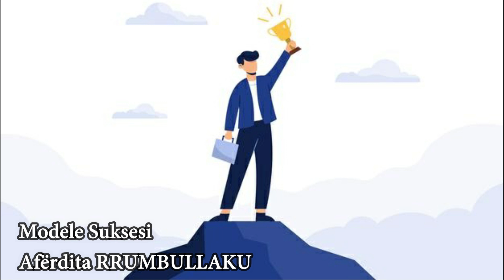Modele Suksesi - Afërdita RRUMBULLAKU - Kouzon Albania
Afërdita Rrumbullaku  me profesion është mësuese e gjuhës angleze, por i dukej e pamjaftueshme për potencialin që zoteronte. Ndaj  28 vite më parë fillon krejt rastësisht me një program të shkëmbimeve kulturore , program që ju mundësonte të rinjve të studionin një vit ose një semestër në USA. Më pas fillon të punojë me shkollat verore në Angli ku për shumë vite ka shoqëruar femijë të moshave 12-17 vjec cdo verë në Brighton në një nga shkollat më të mira në Angli, ELC.
Të gjitha keto i krijuan shumë kontakte në Angli dhe Amerikë, gjë e cila e nxiti drejt një fushë që nuk e kishte provuar më parë, sic është fusha e biznesit.
Kështu para 12 vitesh bëhet  pjesë e Korporatës Kouzon , korporatë shumë e fuqishme me programe studimi dhe punësimi.Natyrisht jo gjithcka ishte e lehtë që në fillim por për personazhin tonë duket se ska gjë të pamundur dhe tashmë përmes aktivitetit te saj ka punësuar qindra të rinj në të gjithë botën.